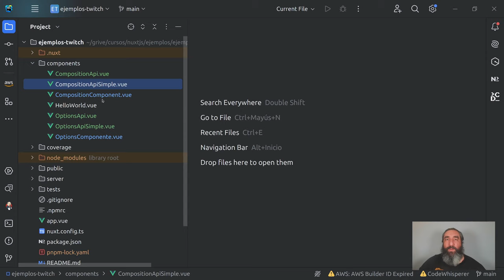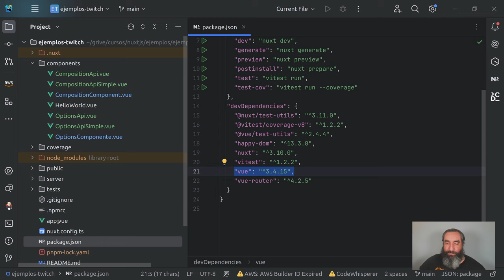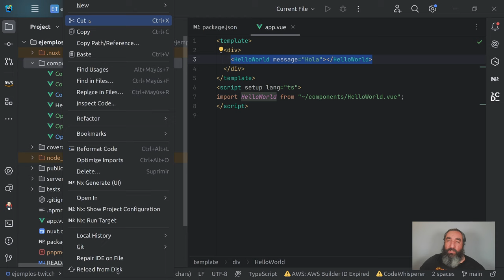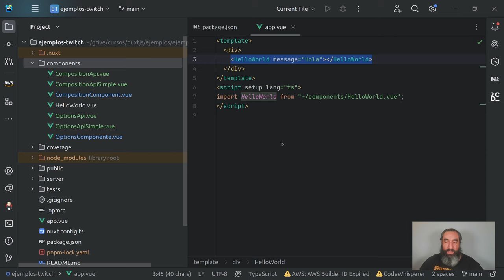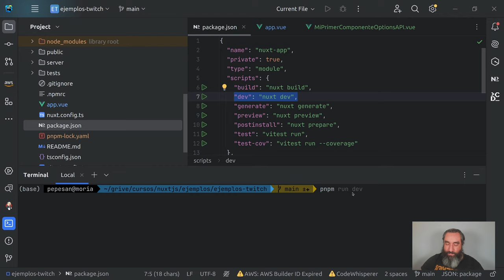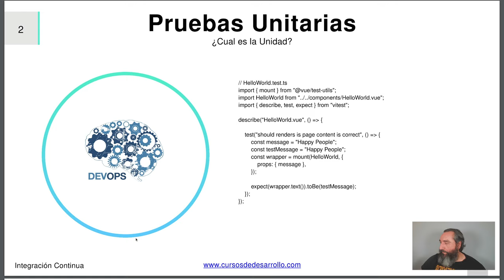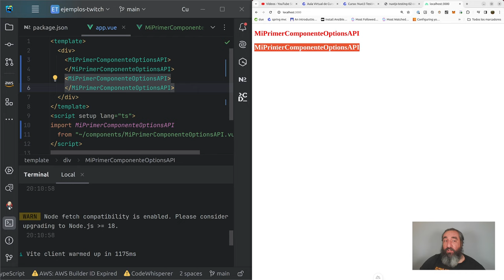Componentes Tipo Options API #6 Curso de Nuxt Testing - Cursos de Desarrollo